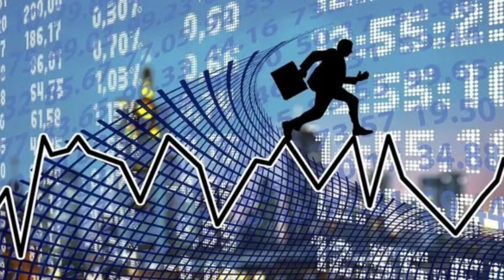हाइएस्ट रिटर्न वाली 5 स्कीम, 10000 मंथली एसआईपी को बनाया 1 करोड़, 15 साल में 20 से 22% सालाना ग्रोथ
Mutual Fund SIP : हाइएस्ट रिटर्न वाली 5 स्कीम, 10000 मंथली एसआईपी को बनाया 1 करोड़, 15 साल में 20 से 22% सालाना ग्रोथ

DSP Small Cap Fund

डीएसपी स्मॉलकैप फंड ने बीते 15 साल में SIP करने वालों को एनुअलाइज्‍ड 22.39 फीसदी रिटर्न दिया है. वहीं लम्प सम निवेश पर 15 साल में 22.29 फीसदी एनुअलाइज्ड रिटर्न मिला है.

SBI Consumption Opportunities Fund

एसबीआई कंजम्पशन अपॉर्च्‍यूनिटी फंड ने बीते 15 साल में SIP करने वालों को एनुअलाइज्‍ड 20.07 फीसदी रिटर्न दिया है. वहीं लम्प सम निवेश पर 15 साल में 21.62 फीसदी एनुअलाइज्ड रिटर्न मिला है.

HDFC Mid-Cap Opportunities Fund
एचडीएफसी मिडकैप अपॉर्च्‍यूनिटी फंड ने बीते 15 साल में SIP करने वालों को एनुअलाइज्‍ड 21.68 फीसदी रिटर्न दिया है. वहीं लम्प सम निवेश पर 15 साल में 21.46 फीसदी एनुअलाइज्ड रिटर्न मिला है.

ICICI Prudential Technology Fund

आईसीआईसीआई प्रूडेंशियल टेक्नोलॉजी फंड ने बीते 15 साल में SIP करने वालों को एनुअलाइज्‍ड 21.43 फीसदी रिटर्न दिया है. वहीं लम्प सम निवेश पर 15 साल में 21.24 फीसदी एनुअलाइज्ड रिटर्न मिला है.

Edelweiss Mid Cap Fund

एडेलवाइस मिडकैप फंड ने बीते 15 साल में SIP करने वालों को एनुअलाइज्‍ड 22.17 फीसदी रिटर्न दिया है. वहीं लम्प सम निवेश पर 15 साल में 21.16 फीसदी एनुअलाइज्ड रिटर्न मिला है.